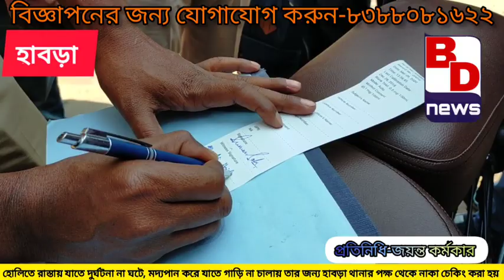রং খেলার দিনে পথ দুর্ঘটনা এড়াতে পুলিশের কঠোর অভিযান # দেখুন # BD NEWS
জয়ন্ত কর্মকার, হাবড়া:-

রং খেলার দিনে রাস্তায় যাতে কোনো দুর্ঘটনা না ঘটে তাই হাবড়া থানার পুলিশ ও হাবড়া ট্রাফিক পুলিশ যৌথ উদ্যোগে অভিযানে নামে এবং বাইক আরোহীরা মদ্যপান করে গাড়ি চালাচ্ছেন কিনা সেদিকেও কড়া নজর দেওয়া হয় পাশাপাশি বেশ কিছু মদ্যপান করা যুবক ও বাইক আরোহী কে আটক করে হাবড়া থানার পুলিশ l